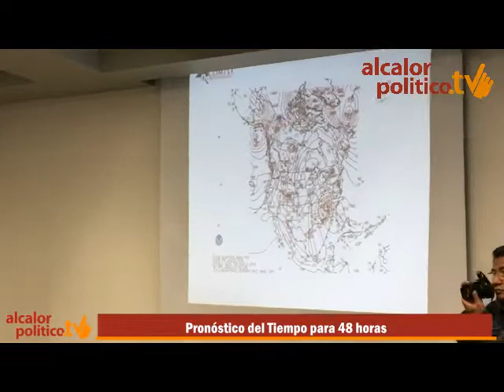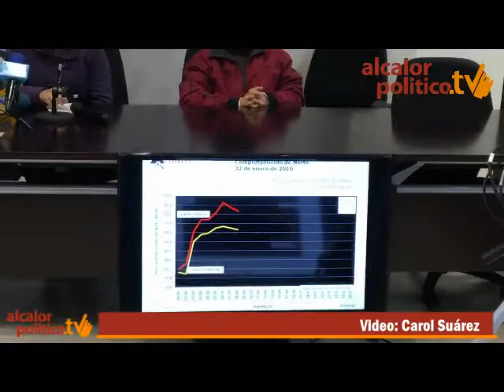Prónostico del tiempo para 48 horas, en Veracruz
Xalapa, Ver., 22 de enero de 2016.- Ofrecen conferencia de prensa en las instalaciones de Protección Civil, en donde se dio el pronóstico del tiempo para las próximas 48 horas.